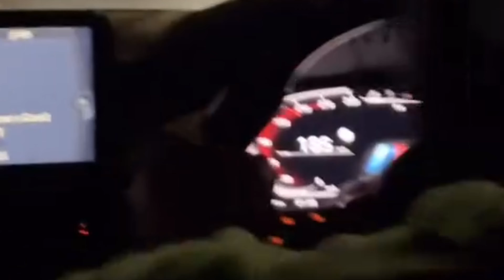HAPPY BIRTHDAY ABE!!!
Had an amazing night out with the family, here is a mini vlog on our way to the PARTTTTTTTTYYYYYY!!!